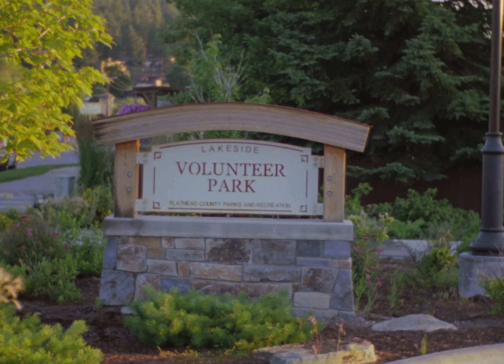Lakeside, Montana Daydreamer Elopement Wedding Video | Boettcher Films